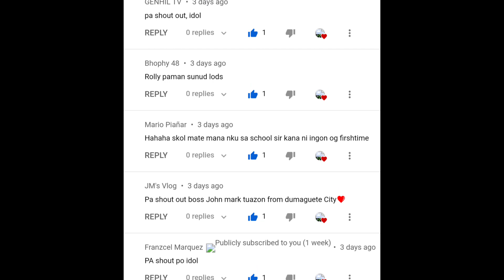Why Quarantine the koi is very Important? How to keep your koi healthy by 25 Years in Fish Industry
Mr. Gales is dealing with ornamental fish breeding ang selling any types of ornamental fishes like koi, Goldfish, Guppy, Angel FIsh,molly, janitor Fish, Flowerhorn, Gales Fish Store is one of the most beautiful fish store since 1990's a this is 2nd generation of ornamental fish breeder.
They are located at the center of Panabo city